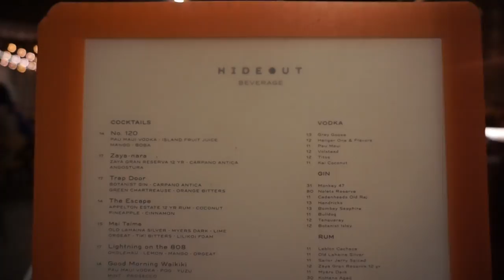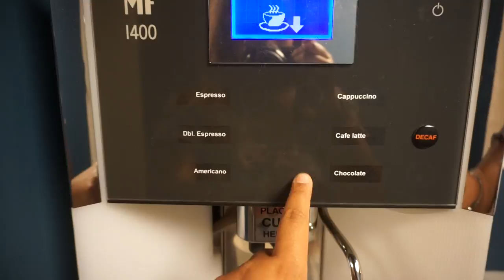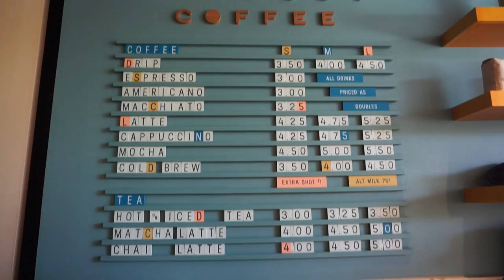GIRLS WEEKEND IN WAIKIKI: THE LAYLOW, AUTOGRAPH COLLECTION